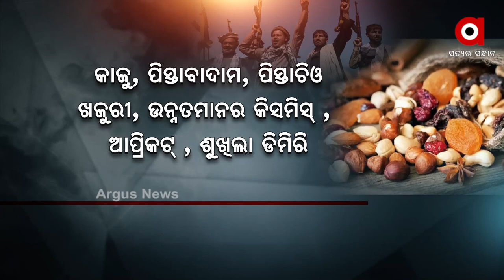ତାଲିବାନର ଆଫଗାନିସ୍ଥାନ ଦଖଲ ଭାରତର ଡ୍ରାଏ ଫ୍ରୁଟ୍ସ ବଜାରରେ ଲଗାଇଛି ନିଆଁ